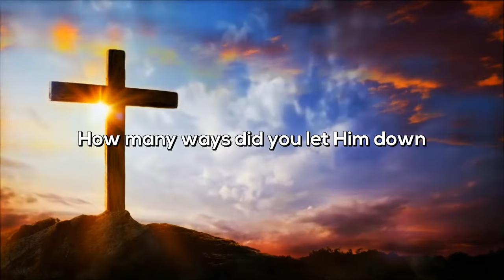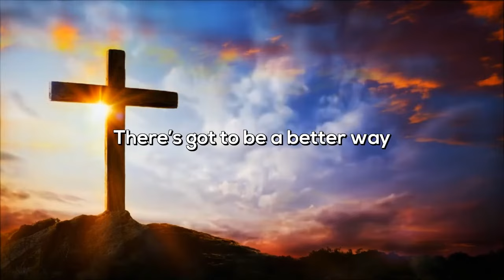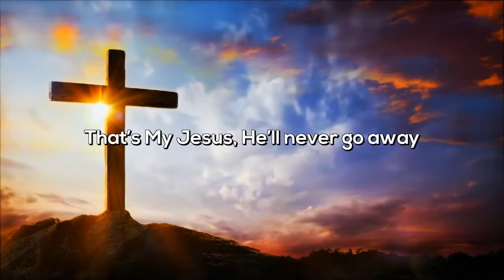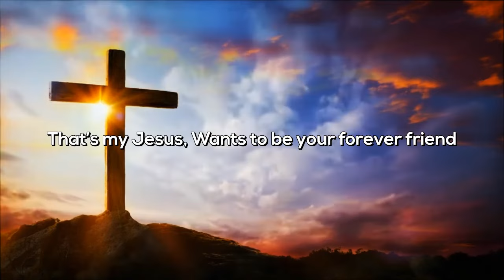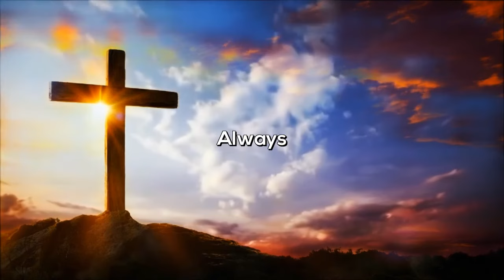Always by Steve Vaughn Music Christian Artist 2023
This song speaks about how long Jesus waits for you to come to Him.  Many times it is years and years but He keeps waiting.  He is Always there!  Special thanks to Joe Hackney for the video background he created.  We hope you enjoy this song and that is brings hope and inspiration to you.  Remember, God is here if you accept Him and let Him in your heart and life.